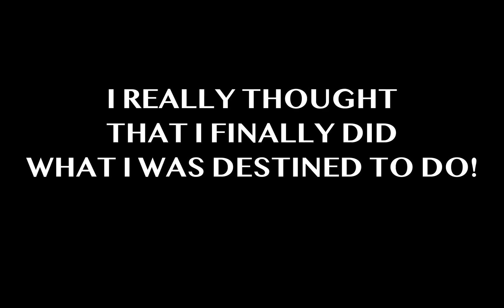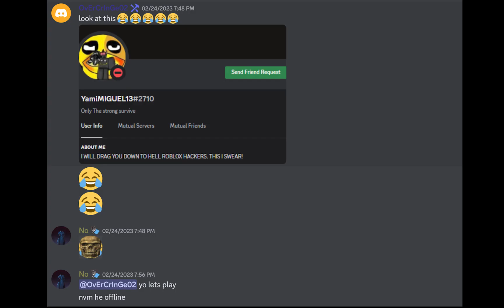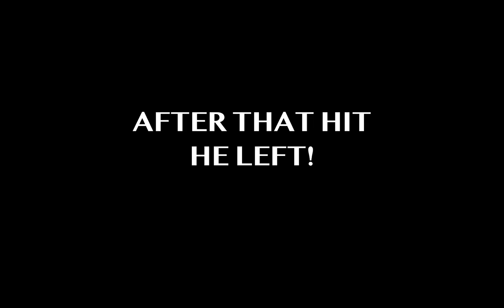The YamiMIGUEL Seires Season 2 Episode 5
With The end Of rouge Hub, Comes more Problems For Yami!